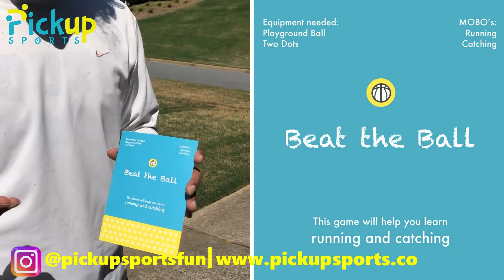Basketball Explorer Game: Beat the Ball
Sports skills for kids age 3-6. Explorer game for Basketball "Beat the ball" -- great for developing jumping and running skills.